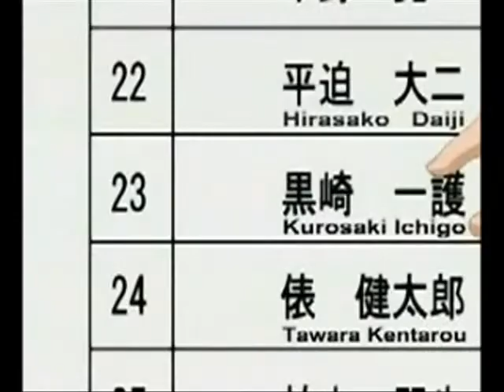The Newest Soul Reaper |Bleach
Remember this one? Was originally on my other account. Hope you like it.